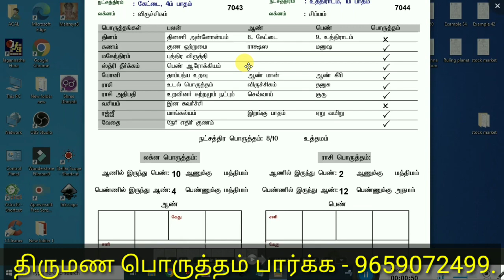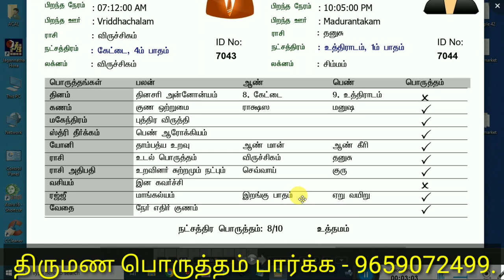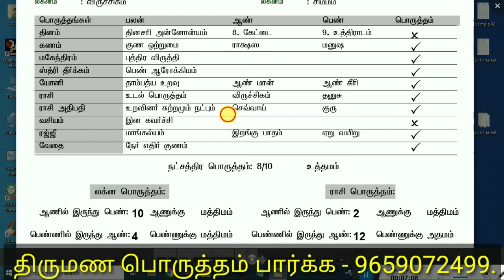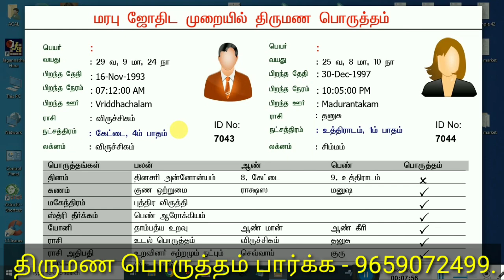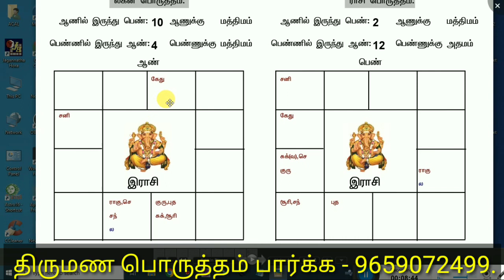விருச்சிகராசி, தனுசு ராசி திருமண பொருத்தம் உள்ளதா ?